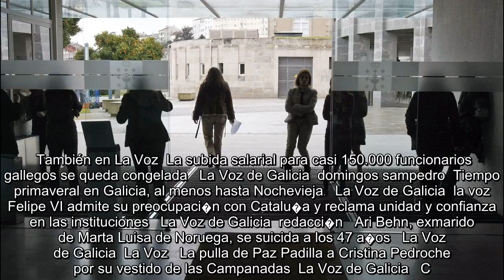✅ La Audiencia Nacional deja en libertad bajo fianza a tres de los CDR acusados de terrorismo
✍  La Sala de lo Penal de la Audiencia Nacional ha acordado�dejar en libertad bajo fianza de 5.000 euros a tres de los miembros de los Comit�s de Defensa de la Rep�blica (CDR)�detenidos en Catalu�a el pasado 26 de septiembre en la denominada 'operaci�n Judas' y acusados de terrorismo. El tribunal de la calle G�nova ha decidido estimar parcialmente los recursos de apelaci�n de�Guillem Xavier Duch, Eduard Garz�n y Xabier Buigas, a los que, adem�s de la cauci�n, impone como medidas cautelares la obligaci�n de comparecer todos los lunes ante el juzgado de su residencia, la prohibici�n de salida del territorio nacional, as� como la fijaci�n de un tel�fono, domicilio y persona de contacto para recibir cualquier tipo de comunicaci�n judicial.    La Sala entiende que de las diligencias practicadas hasta la fecha existe un��elevad�simo �ndice de verosimilitud acerca� de la intervenci�n de los encausados�en el hecho delictivo (pertenencia a una organizaci�n terrorista), pero ello no puede por s� j ...